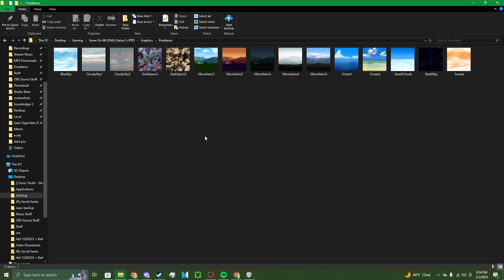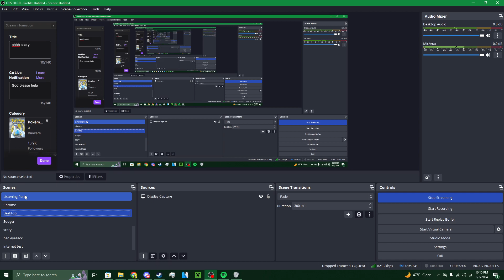Pokemon but SCARY